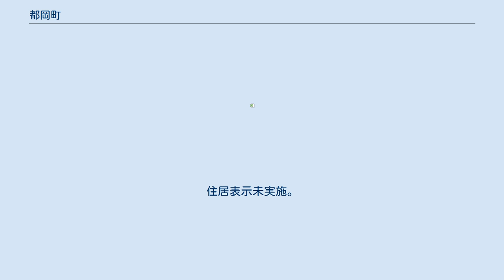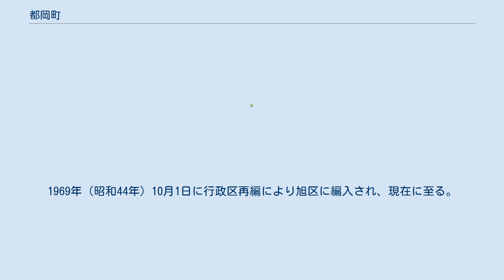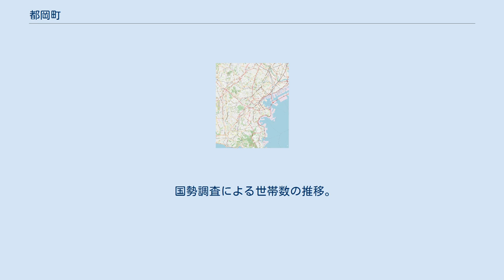都岡町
日本 」 関東地方 」 神奈川県 」 横浜市 」 旭区 」 都岡町 都岡町（つおかちょう）は、横浜市旭区の町名。
 元の都筑郡都岡村の一部。
近世から明治初期にかけての同郡川井村の一部（一部は下川井村、今宿村）であり、1889年（明治22年）4月1日に川井村および上川井・下川井・上白根・下白根・今宿の各村の合併により都岡村が成立すると、同村の大字川井・下川井・今宿の各一部となった。
現在の都岡町に当たる区域は同村の中心となった。
新村名の「都岡」は、当初村名を「都筑村」とする予定であったところ、現在の川和町となる一帯も「都筑村」とする用意をしていたため、当地が「都岡村」、現川和町周辺が「都田村」とすることで決着したことによるものである。
 1939年（昭和14年）4月1日に横浜市に編入。
保土ケ谷区川井町・下川井町・今宿町の一部となる。
1965年（昭和40年）11月25日、上記各町の一部から都岡町を新設。
1969年（昭和44年）10月1日に行政区再編により旭区に編入され、現在に至る。
 旭区のやや北部に位置し、町の北部はよこはま動物園ズーラシアの一部となっている。
町の南部、都岡町交差点で県道丸子中山茅ヶ崎線と国道16号が交差する。
町内に鉄道は通っておらず、鶴ヶ峰駅、三ツ境駅、横浜駅西口、中山駅、鶴間駅東口などへのバスの便がある。
都岡町交差点近くに横浜市立都岡小学校があるが、横浜市立都岡中学校の大部分は北側の川井宿町に位置する。
町の面積は0.522km2。
 住宅地の地価は、2014年（平成26年）1月1日の公示地価によれば、都岡町65番34の地点で14万8000円/m2となっている。
 2021年（令和3年）7月31日現在（横浜市発表）の世帯数と人口は以下の通りである。
 2016年（平成28年）現在の経済センサス調査による事業所数と従業員数は以下の通りである。